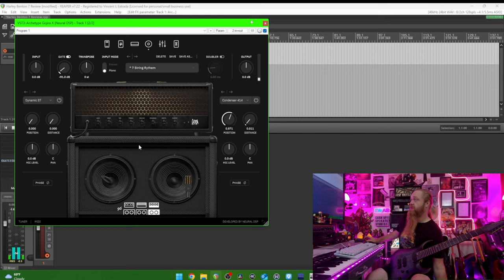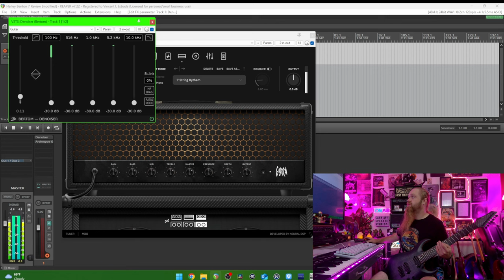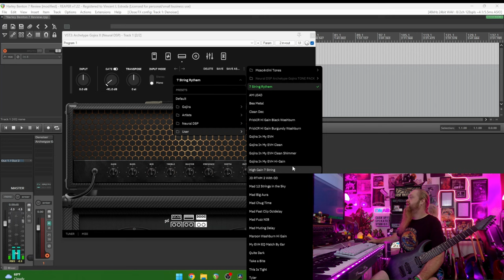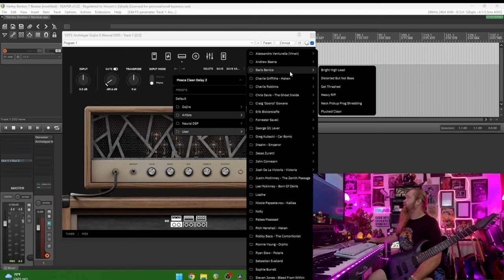Harley Benton Amarok 7 BKNT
$piratestudios

Chime Me A Tip:
$PirateStudiosProductions

Welcome to Pirate Studios, Here we perform cover songs and original songs, and check out cool recording related gear.
Our goal is to grow into a successful media company where we can fund efforts to heal those suffering with mental health, homelessness, and drug abuse, with the power of Jesus Christ. Please help us help others and together we can save so many who are lost.